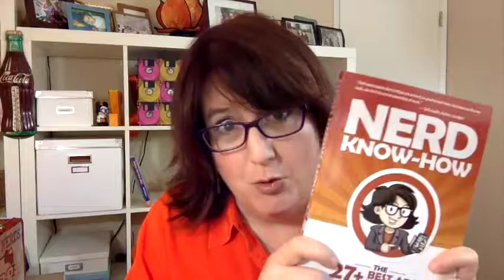What to Expect from Your Nerdy Best Friend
Beth Z talks about her sessions